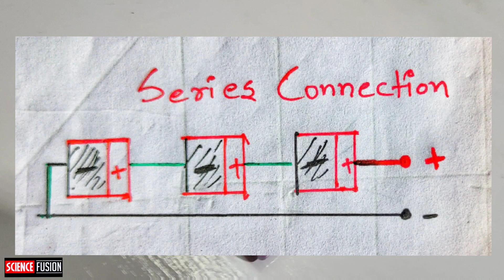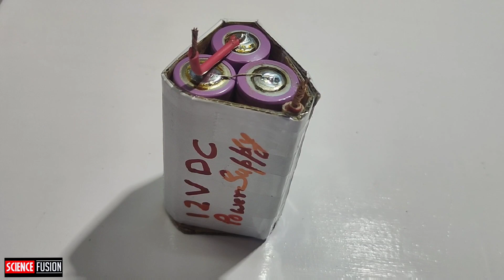how to make 12 volt 1.2 Ah lithium ion battery Hindi full explanation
Hello guys we are back with our new video on how to make 12 v 1.2 Ah lithium ion battery
Just spend 120 rupees and you are ready to use it in amazing projects